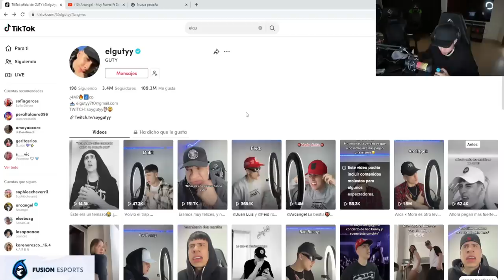WestCOL habla de la LLEGADA de INFLUENCERS a TWITCH y OPINA DE SU CONTENIDO